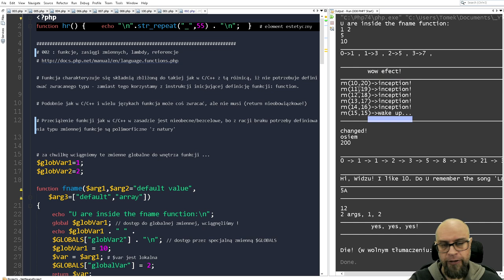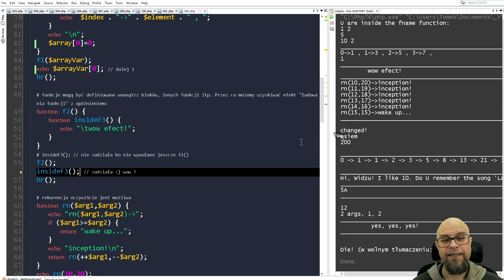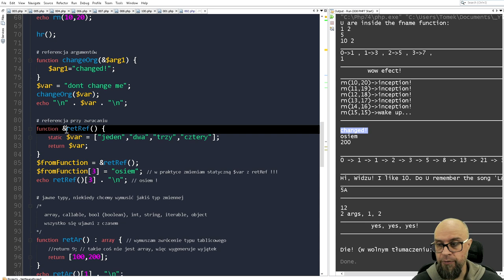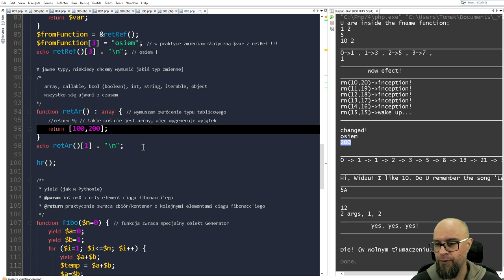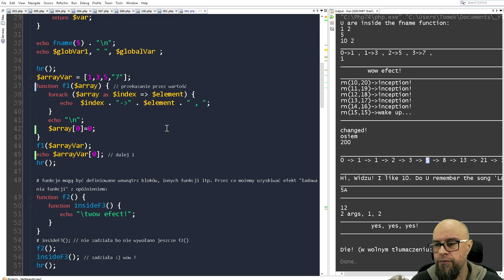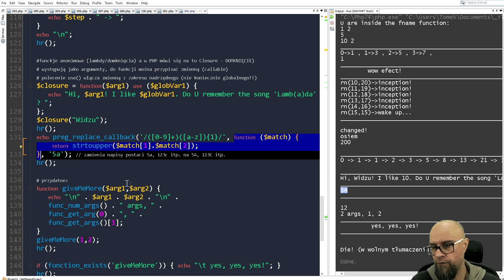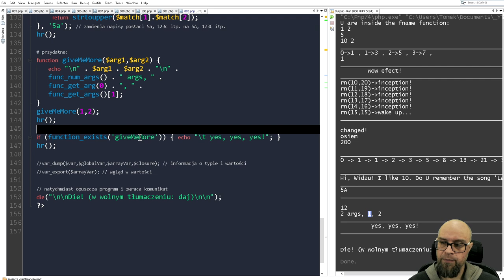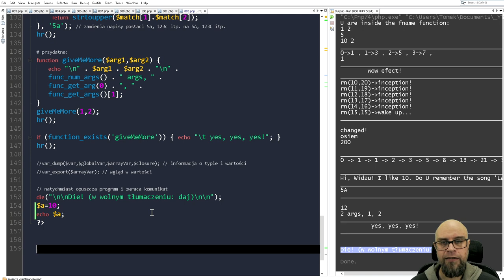02. PHP. Funkcje, lambdy, referencje.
Funkcje, lambdy/domknięcia, referencje i inne.